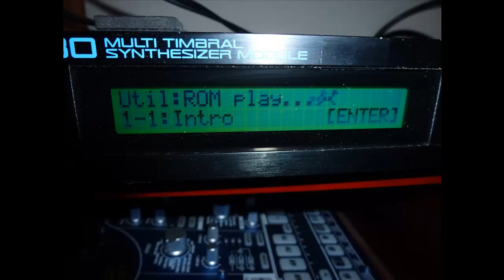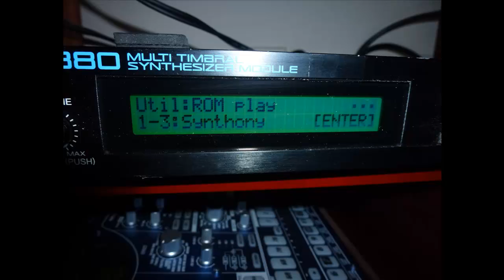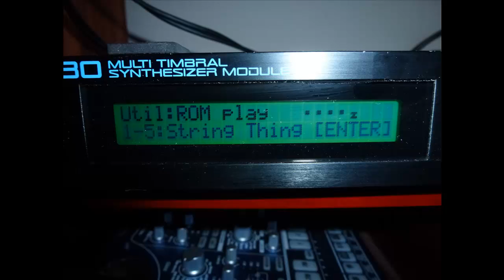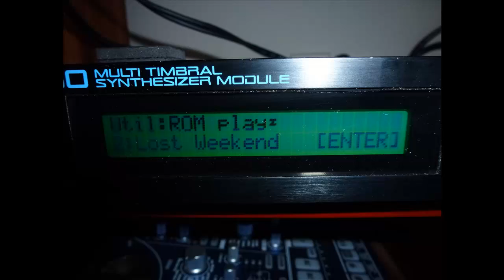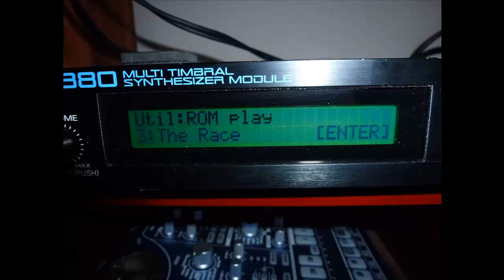Roland JV-880 part 2 of 2: Demo Songs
Presented by IntrepidErie.com.
Look for IntrepidErie on iTunes, Amazon, CD Baby and others.